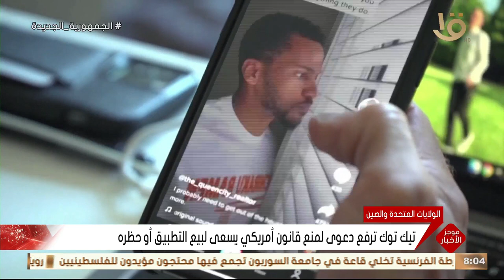موجز الثامنة.. استكمال المفاوضات بين كافة الأطراف بالقاهرة اليوم